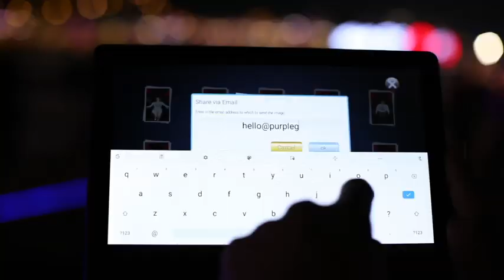Green Screen Photobooth